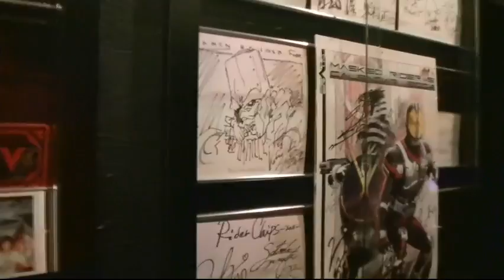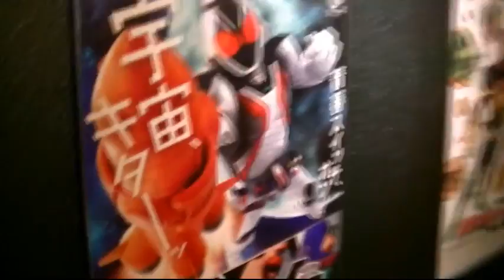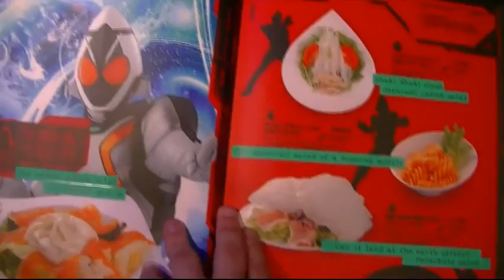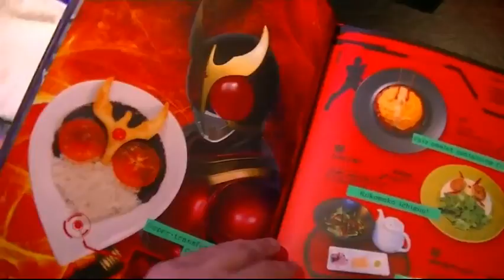Travel Log #7 Kamen Rider The Diner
Here's a place I got a real Rider Kick out of